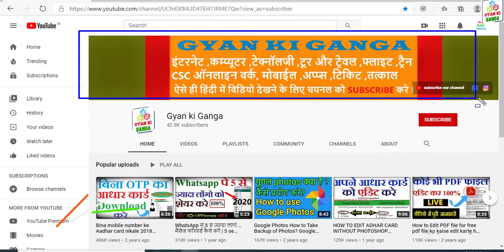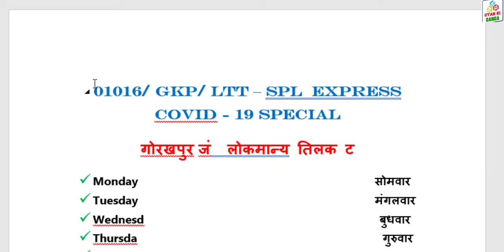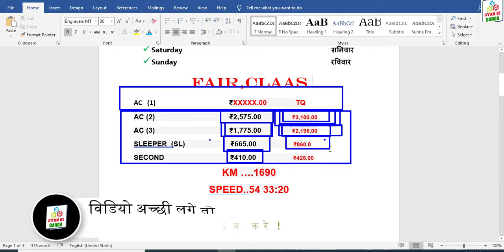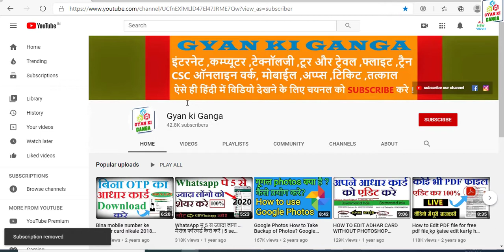01016 | Kushinagar Express (Covid-19 Special) | Gorakhpur Jn to LTT (Mumbai) Train | Full Details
नमस्कार कर दोस्तों हमारे और आप के इस चैनल पे आप सभी को कम्प्यूटर,इंटरनेट टेक्नॉलजी,टूर और ट्रेवेल्स फ्लाइट ट्रैन रेलवे न्यूज़,CSC,ऑनलाइन वर्क,मोबाईल अप्प्स,टिकट,तत्काल, ऐसेही  विडियो देखने के लिए चैनल को सब्सक्राइब  करे धन्यवाद !01016 | Kushinagar Express (Covid-19 Special) | Gorakhpur Jn to LTT (Mumbai) Train | Full Details